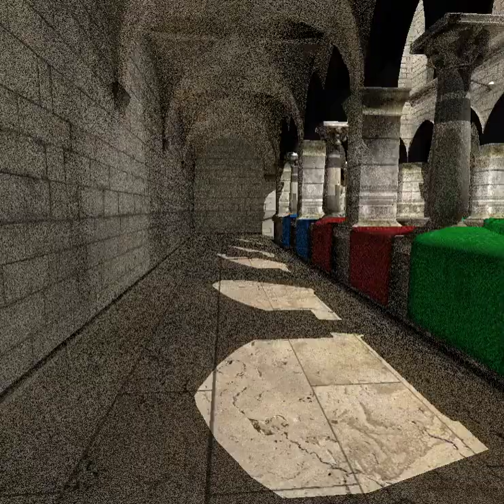V1 of DXR path tracer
A point light, plus diffuse indirect, no specular indirect yet. 4 samples per pixel with 2 bounces.
Still needs denoising, better sampling, mip mapping in the raytracing shader, perf optimization, etc!

A/B testing with default rasterized pipeline with depth shadows.

Recorded at 800x800 because perf sucks a bit at the moment.